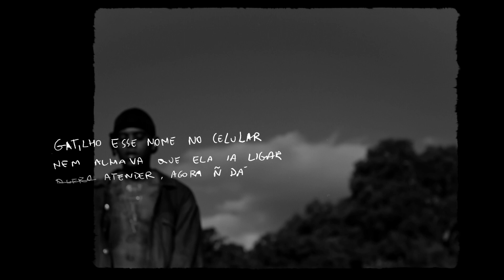GUIZO - Gatilho (Official Video)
"Quando falamos sobre gatilho emocional, nos referimos a uma resposta mental, que envolve emoções, pensamentos e comportamentos mais específicos, conectados principalmente a experiências passadas."

Ficha técnica:

Letra/Voz: GUIZO @guizomermo
Instrumental: Nenu @nenu.original
Mix/Master: Gabriel Camargo @camargobriel
Direção de vídeo: Raffael Paiva @raffaelvlr
Lyric/VFX: Matheus Miglionico @matheusmiglionico
Produção executiva: Luiz Gaspar @luizgasparprod